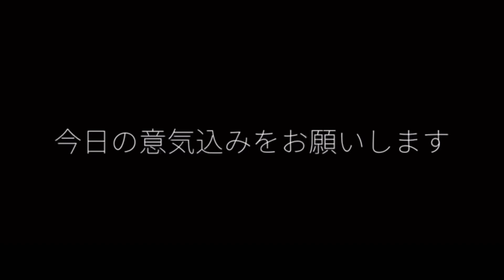【乃木坂46】番外編 生涯彼女なしアイドルオタクがライブに行く様子を追ってみた結果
京都サンガの試合動画は試合の翌日にアップロード予定です。その他の動画は不定期更新です。

人生負け組の大学生の生き様是非ご覧下さい

アンチコメントも大歓迎です！